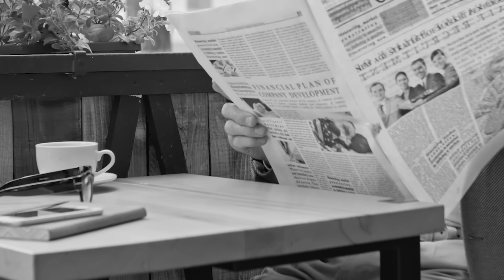Ermenilerin Gözünden Türk Kurtuluş Savaşı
Türk Kurtuluş Savaşını daha önce Yunan ve İngiliz gözünden sizlere sunmuştum serinin bu videosunda Ermenilerin gözünden Kurtuluş Savaşına baktık. Bu videoda yararlandığım kaynakçalar